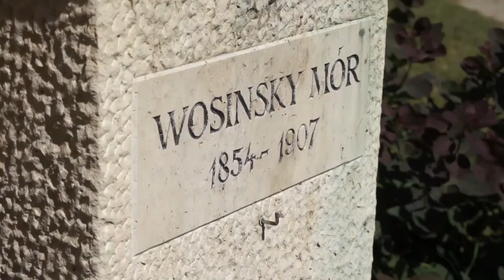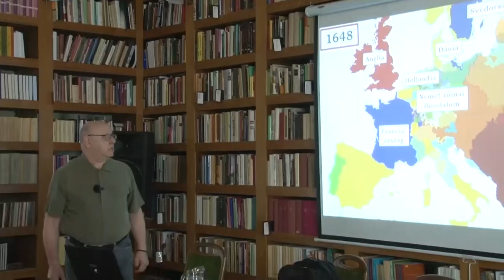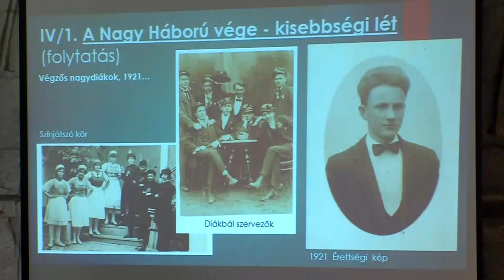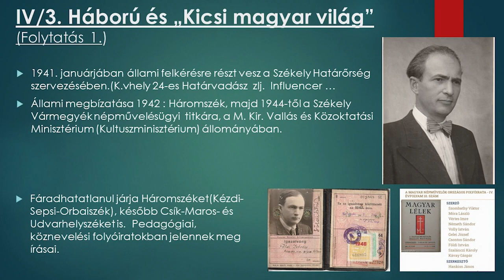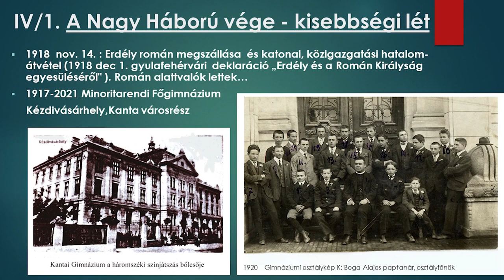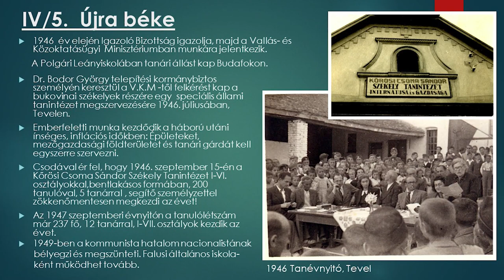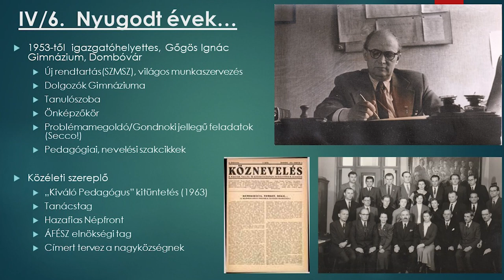Kultúrszoba - 2023.05.11.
Tartalom:
- Április közepétől nyitotta meg kapuit újra a Wosinsky Mór Megyei Múzeum
- Hétvégéig tart a Közösségek Hete nevű programsorozat Szekszárdon
- Borok, beszélgetések - első alkalommal szerveztek borrandevút Tamásiban
- Közadakozásból állítanák vissza az eredeti állapotába a szekszárdi országzászlót civilek
- Székelyföldtől Tolna vármegyéig - 120 éve született Földi István író